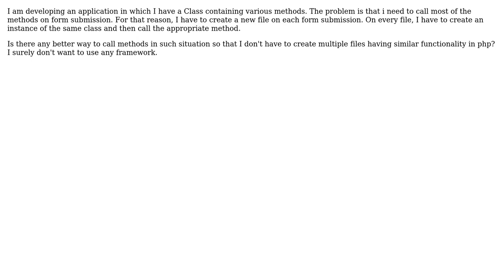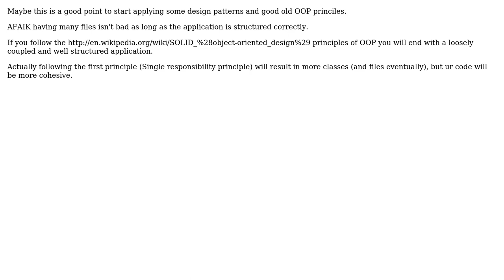Software Engineering: Reducing number of php files used in project (2 Solutions!!)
Software Engineering: Reducing number of php files used in project

With thanks & praise to God, and with thanks to the many people who have made this project possible! | Content (except music & images) licensed under CC BY-SA | Music | Images & others | With thanks to user varun user Songo user GrandmasterB and the Stack Exchange Network Trademarks are property of their respective owners. You are responsible for your own actions.